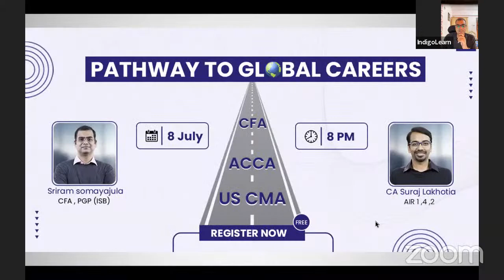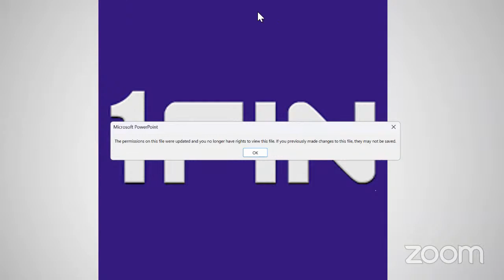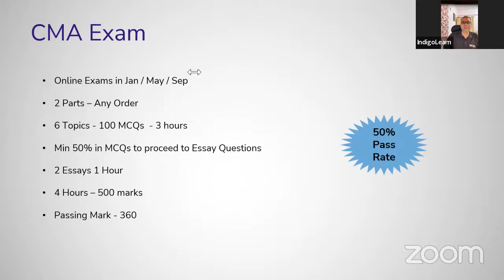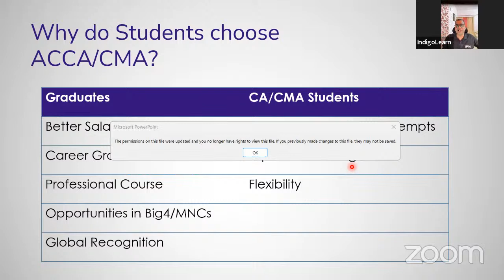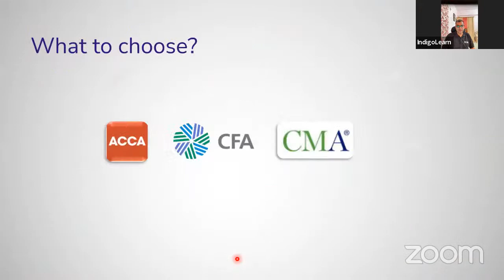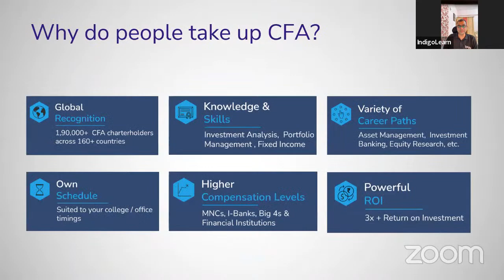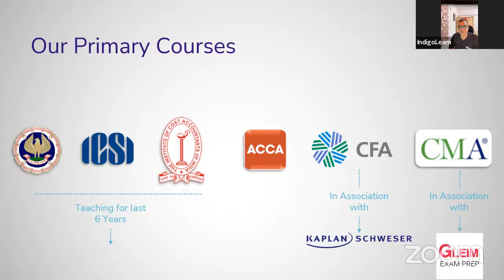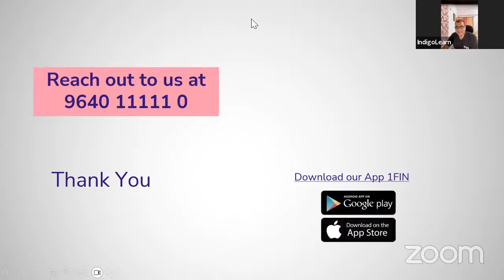Global Career Opportunities | CFA | ACCA | CMA | For CA Students